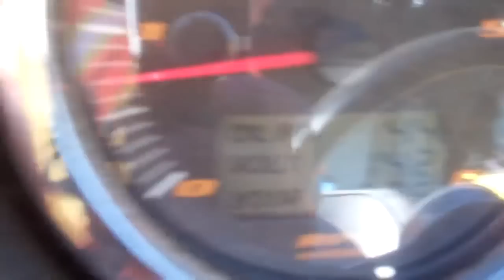2006 Boat Malibu,Wakesetter Vlx,22 Indmar, Monsoon 340, V Drive (Run# W812)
Inv. 8140 Vin: MB2K5505B606 Link to Condition Report